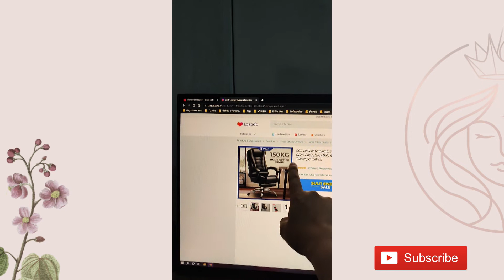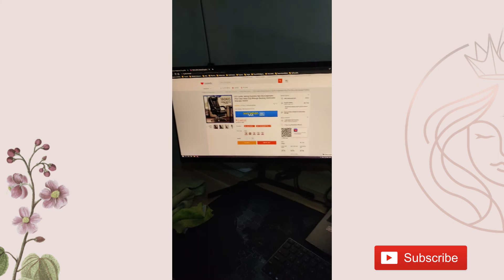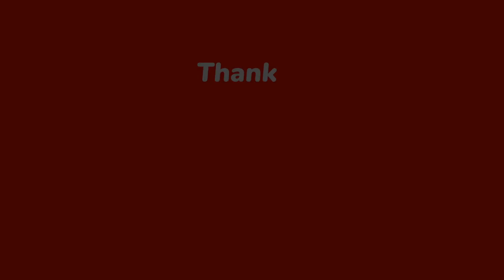Leather Gaming Executive Home Office Chair with Footrest Reviews | Bought from Lazada Philippines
Best home office chair with cheaper price and comfy seat. It has different mode built in massager and foot rest. One of the good looking office chair you can bought online like lazada or shopee.